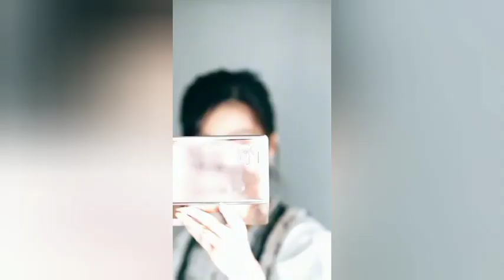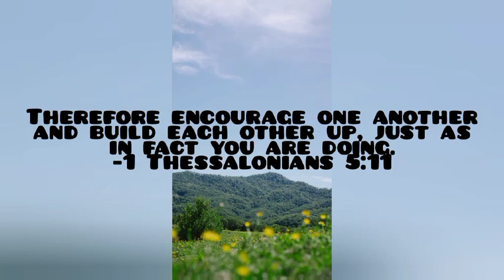DONNY AND BELLE GANTIHAN MODE SA INSTAGRAM STORY I PAG-IBIG KO SAYO HINDI MAGBABAGO I TINK & NATO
We are Our Fam Official in this vlog you will see Tips, success, life update, cooking, journey of our Family, house tour, Farm Tour and many more places for you and us to discover.

-Proverbs 3:5–6

-Matthew 19:26